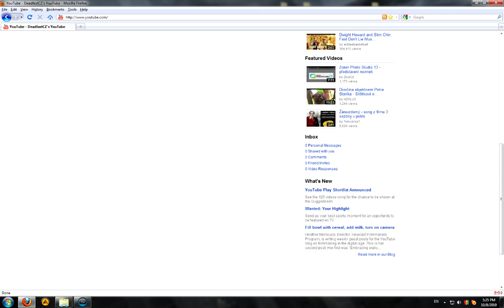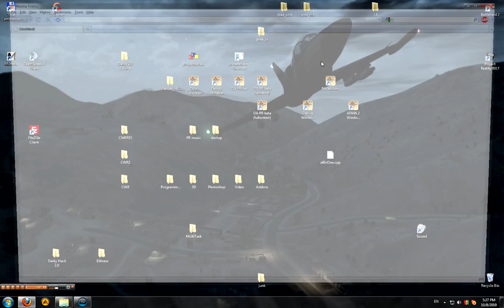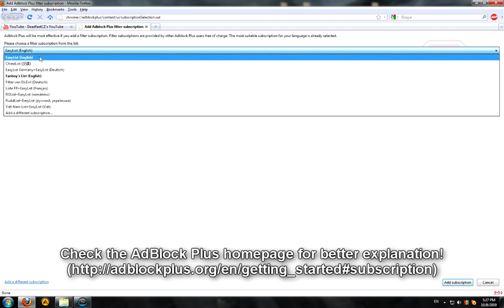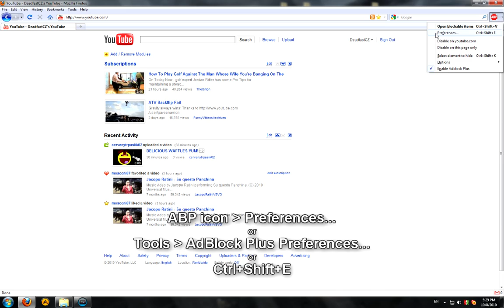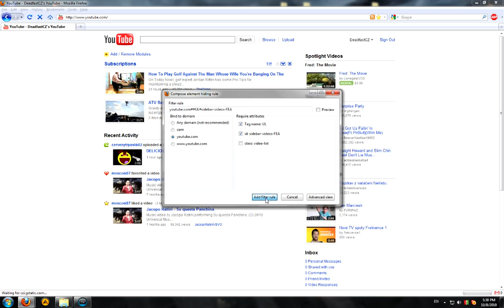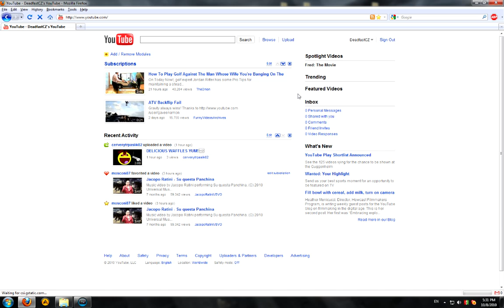How to remove YT's Spotlight, Trending and Featured Videos in Firefox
Video tutorial on how to remove Spotlight, Trending and Featured videos from the main YouTube page in Mozilla Firefox.

Quick sum-up for experienced users:
- Get AdBlock Plus + AdBlock Plus: Element Hiding Helper (links above).
- Use Ctrl+Shift+K to block the unwanted frames. Be sure to not remove the H2 and H3 elements (the captions). This would have global effect throughout YouTube.